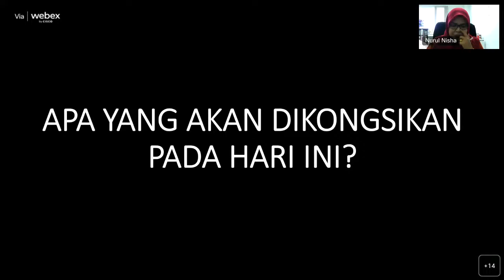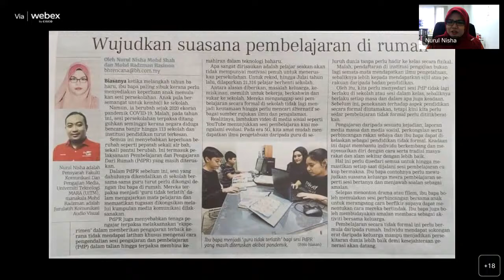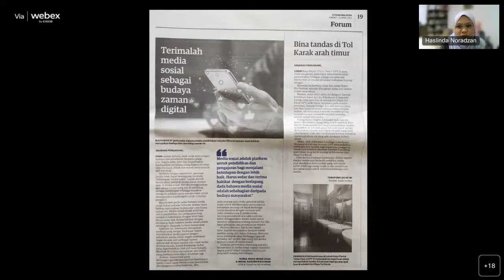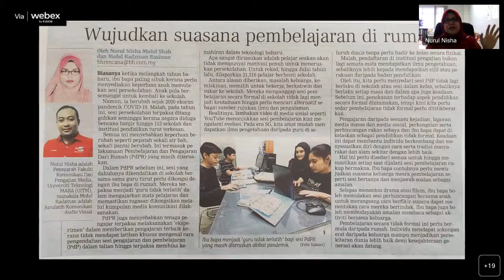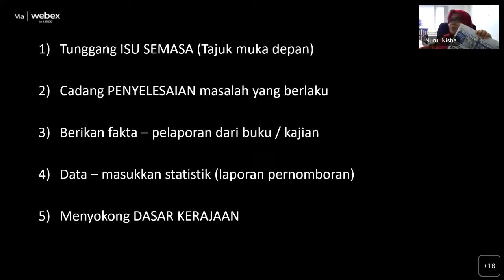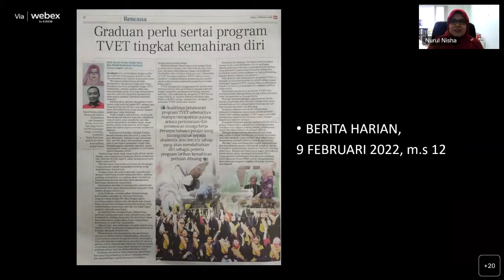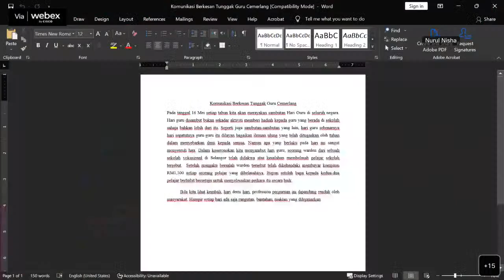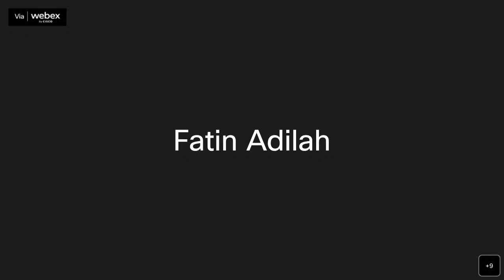JOM KETUK STORY : ROAD TO 21ST CENTURY JOURNALIST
DATE: 10 JUNE 2022 (Friday)

SPEAKER:
Nurul Nisha Mohd Shah
(Lecturer,  Faculty of Communication and Media Studies, UiTM Negeri Sembilan Branch, Rembau Campus)

MODERATOR :
Haslinda Noradza
(CG ODL Member)

ORGANISED BY:
Collaborative Group for Open and Distance Learning (ODL),
Centre for Innovative Delivery and Learning Development (CIDL )
UiTM Malaysia.